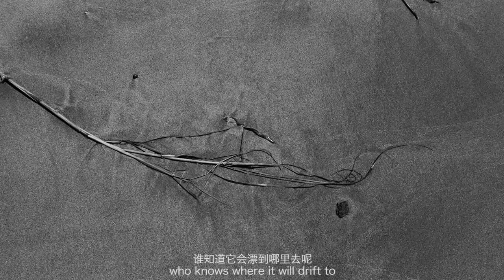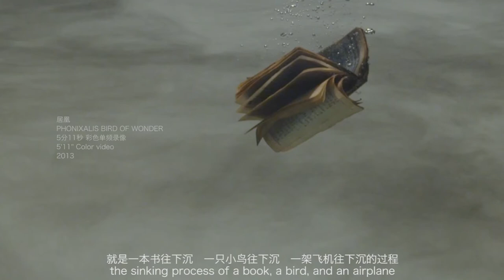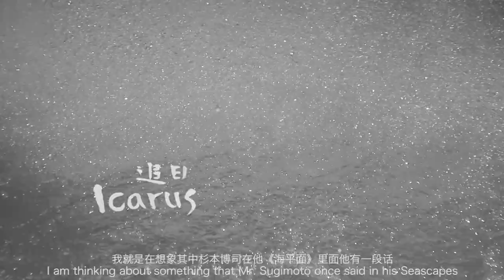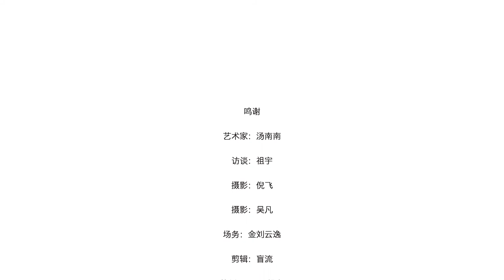“光的书写者”当代影像艺术展艺术家参访系列Light Writers: 2016 Contemporary Image Art Exhibition | Interview TANG Nannan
中国美术学院艺术史博士候选人、摄影史论学者、光的书写者策展人祖宇采访中国当代艺术家汤南南